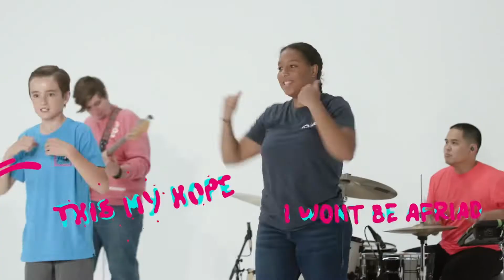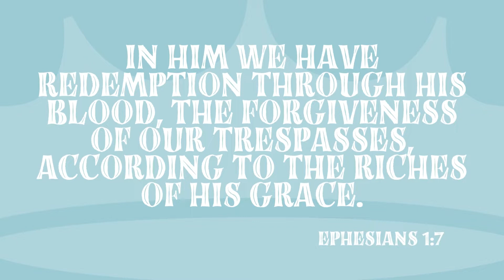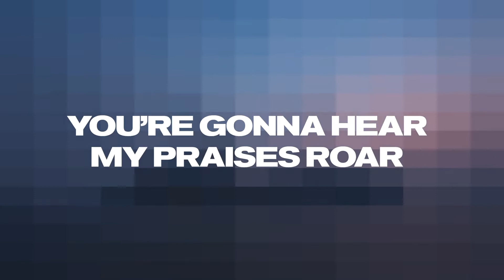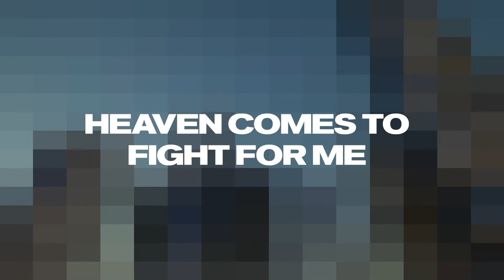Mariners Kids Online | David Fought Goliath